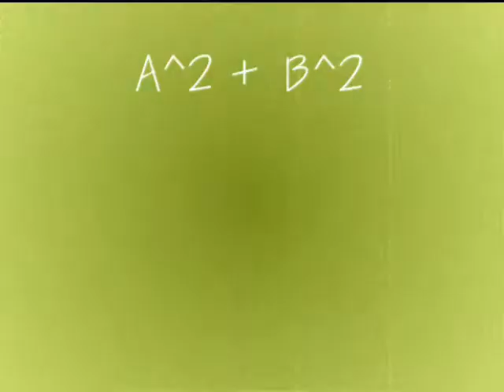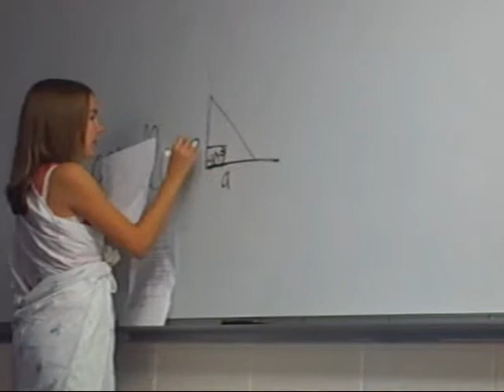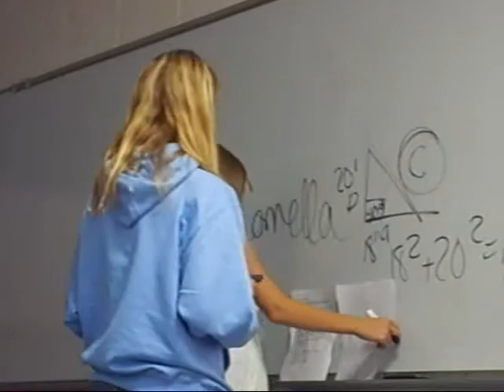8th Grade Math Skit : A^2 + B^2 = C^2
thnx to everyone who helped w/ the ending scene. umm brian hope you save your lucky charms...